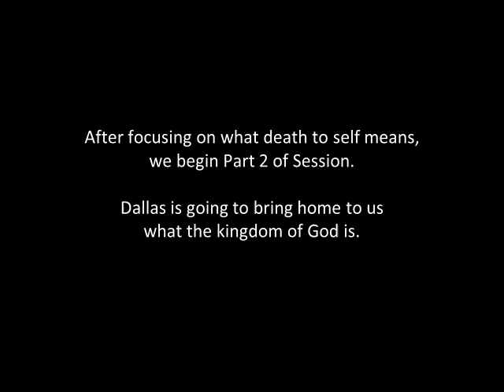Dallas Willard - Kingdom Living Session 2 Part 2 - The Kingdom of God as the Basis of Death to Self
The Kingdom Living Series aka “It’s a Wonderful Life” was done in 1999 at the Valley Vineyard. The six week teaching series has been divided into thirteen segments for easier viewing on YouTube.
SESSION 3: How to Be in the World but Not of It (part 1 part 2
SESSION 4: The New Kind of Human Life and Its Community (part 1 part 2 part 3
Much of this material can be found in Dallas's book, The Divine Conspiracy.